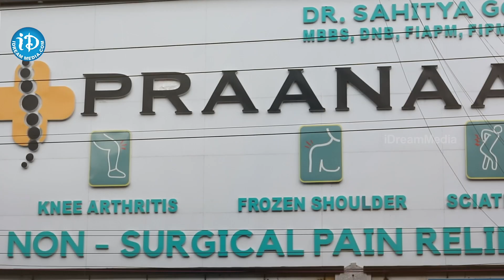Rheumatoid Arthritis Causes, Symptoms | Advanced Treatment for in Praanaa Pain Clinic | iDream